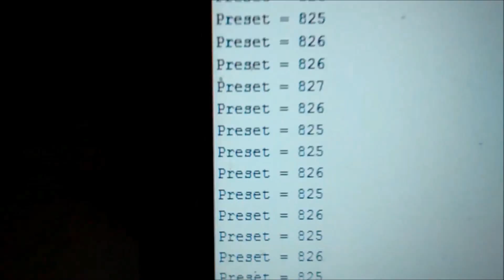Modulo 5 - Preset y Pulsador - actividad 1 - Habilitacion